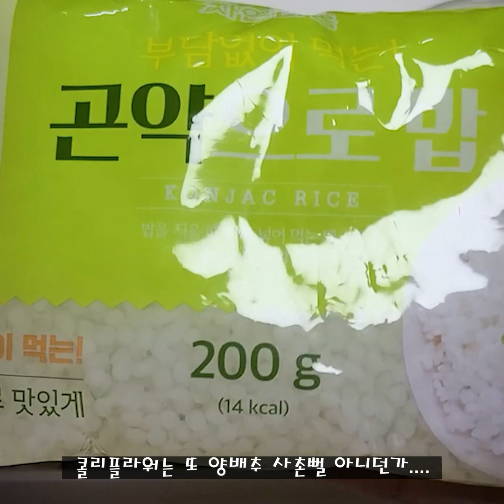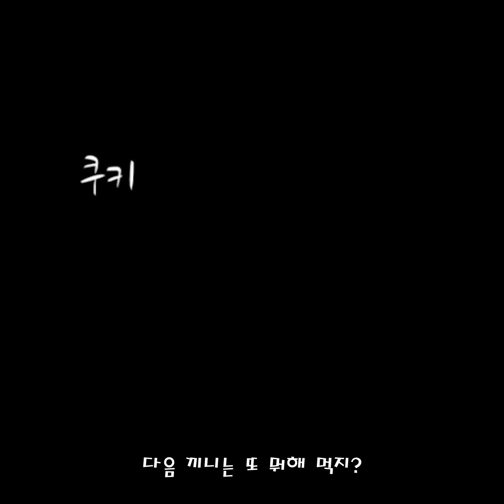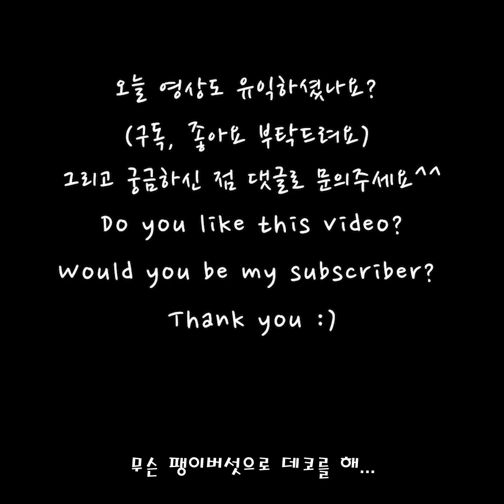12kg. 아무리 먹어도 살찌지 않는 무카레밥. 들어가는 재료 보세요. 천연소화제가 따로 없습니다.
무가 소화에 좋은 거 아시죠? 이 무카레밥은 아무리 먹어도 살찌지 않습니다.
들어가는 재료 한번 보세요. 아무리 찾아봐도 살찌는 재료가 없네요.
밥도 곤약과 컬리플라워로 지은 밥입니다. 정말 밥 같아요.
양배추과 식물 중에서 최고로 소화 잘 되는 게 컬리플라워라고 해요.
무와 컬리플라워가 만났으니... 이 요리는 더 이상 말할 필요가 없습니다.
소화는 물론이고 살도 쭉쭉 빠지는 무카레밥!
한번 만들어 드셔보시겠어요? ^^

제가 만들어 먹는 콜리곤약밥 레시피는 이 영상을 참고해주세요^^